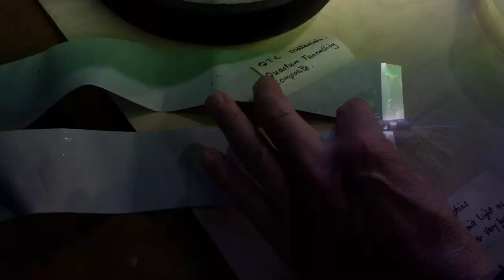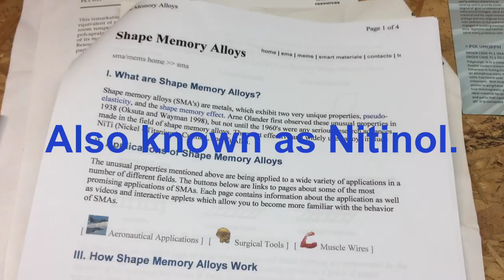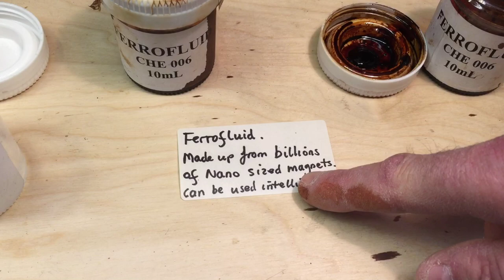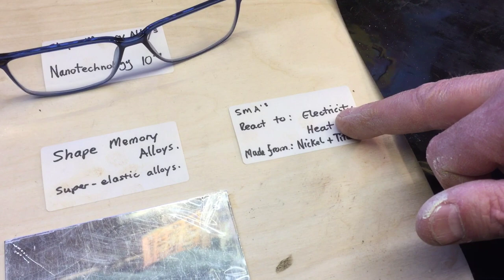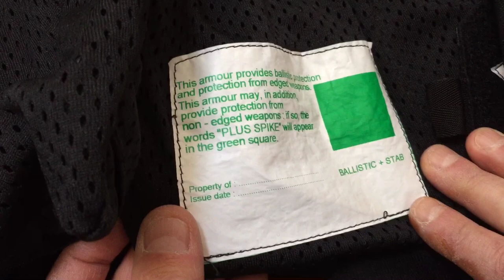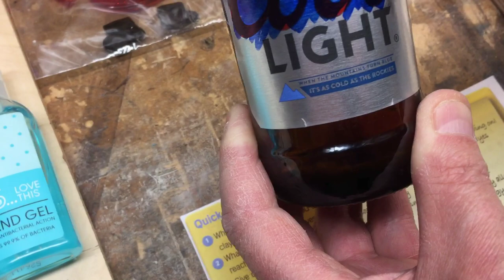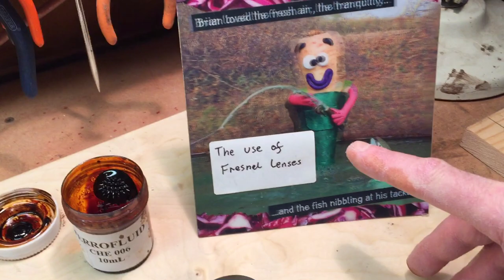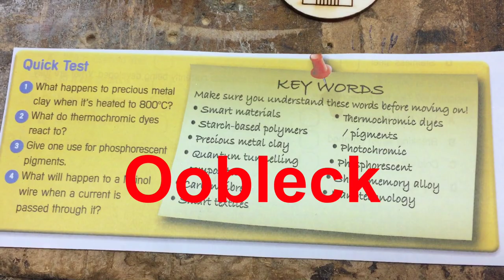Smart Materials - Shedhacks edition.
A beginners guide to new and smart materials from Shedhacks.